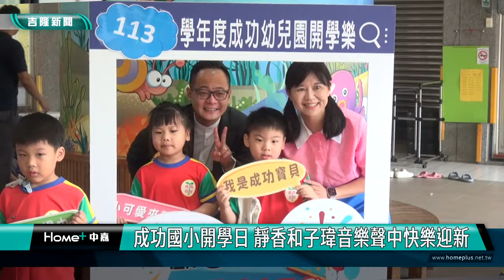基隆|童子瑋|陳怡君|仁愛區|成功國小|開學日|迎新|彩虹跑道|音樂|演奏|多啦A夢|靜香|大雄|跳繩|繪本|音樂教室|成功國小開學日 靜香和子瑋音樂聲中快樂迎新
成功國小開學日 靜香和子瑋音樂聲中快樂迎新

(中嘉吉隆新聞記者吳俊松/基隆報導)8月30日開學日，仁愛區成功國小校長陳怡君帶領老師們，特地著裝打扮成著名的漫畫卡通「多啦A夢」中的人物，邀請基隆市議會議長童子瑋在音樂聲中，一起迎接51位小一新生入學，童子瑋也致贈繪本和跳繩，歡迎這群小小新鮮人進入成功國小就讀！

著名卡通漫畫中「多啦A夢」的靜香小姐，和基隆市議會議長童子瑋，一起陪同51位成功國小一年級新生和家長們，欣賞音樂班學長姊的演奏，用音樂迎接這群小小學弟妹和陪同的家長們，降低新生小朋友們對陌生學校環境的恐懼感，一起開快樂邁入求學過程中另外一個重要階段！

議長童子瑋也特地致贈繪本和跳繩，歡迎這群小小新鮮人進入成功國小就讀！

8月30日開學日，仁愛區成功國小校長陳怡君帶領老師們，特地著裝打扮成著名的漫畫卡通「多啦A夢」中的人物，校長陳怡君更扮演品學兼優的靜香，一起迎接小一新生入學，讓小朋友在快樂開心的氛圍中進入國小，不會害怕也讓家長放心！

而對於附設幼兒園的小小朋友們，校方也特地安排乖乖牆，讓每一位小小朋友都可以自己從乖乖牆上，拿下一包乖乖快樂上學，也讓爸爸媽媽們感受到學校的貼心！

從市議員時期就開始長期關注成功國小的改造，爭取經費建設可以容納400人的演藝廳，修繕音樂琴房，整建校門口地坪以及鋪設彩虹跑道等等，看著小朋友們受教育的校園環境越來越好，議長童子瑋也非常欣慰！

至於和靜香小姐一起聽音樂的感覺如何呢？議長童子瑋笑得靦腆又開心！

在校長陳怡君扮演靜香小姐陪同下，議長童子瑋更是開心的和幼兒園小朋友們一起合照，小朋友也非常有禮貌地感謝議長叔叔的關心和愛心！